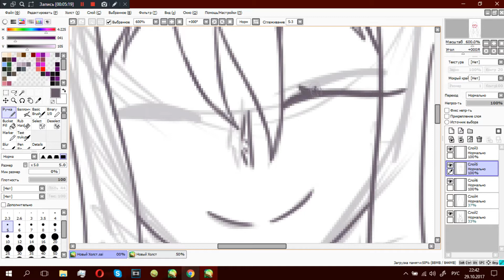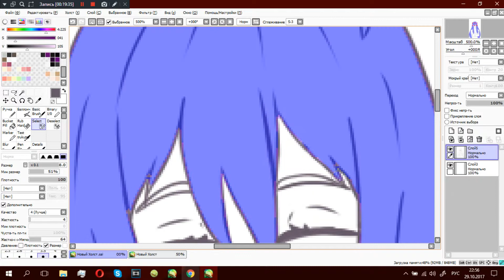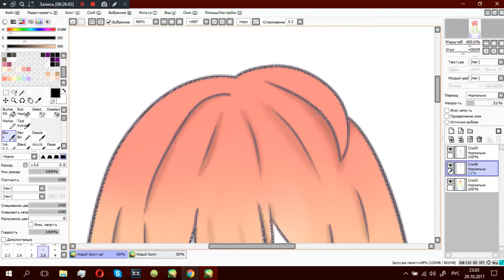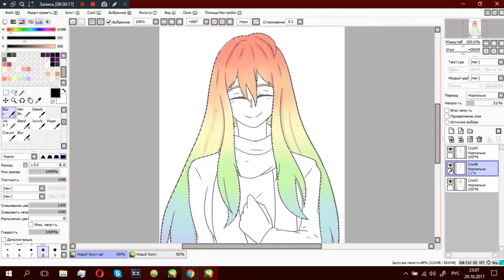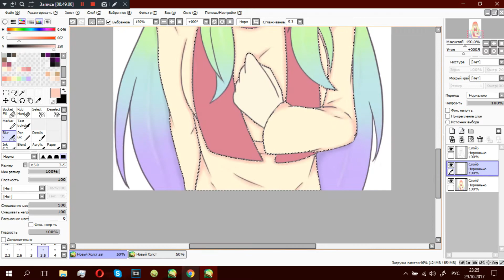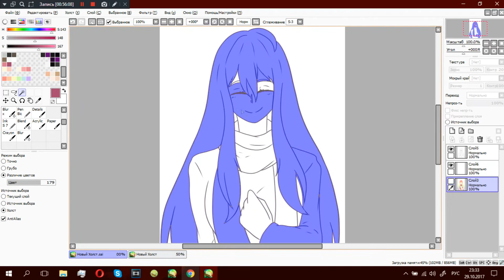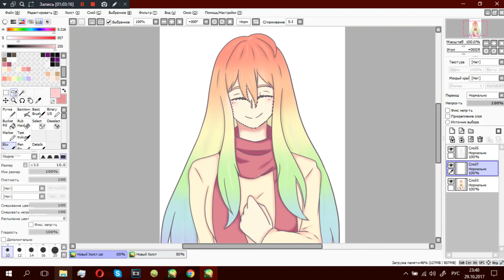[Speed Paint] Rainbow Goddess [Gift for Daikon_Radish32]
♡Original:

♡Song: -Cazzette – She Wants Me Dead (feat. The High)

♡Programs:
-Graphics tablet
-Bandicam